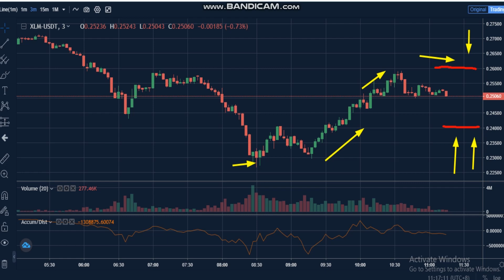Stellar (XLM) News - Analysis Today- XLM Price chart. XLM Latest Price - XLM Trading Prices